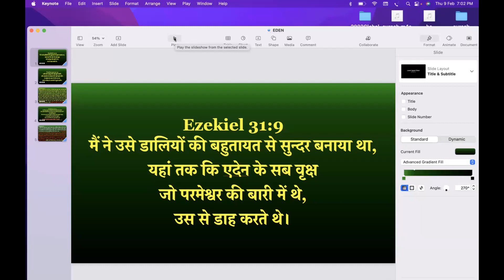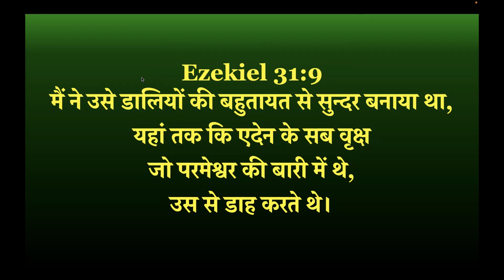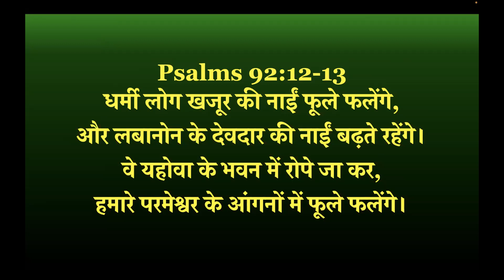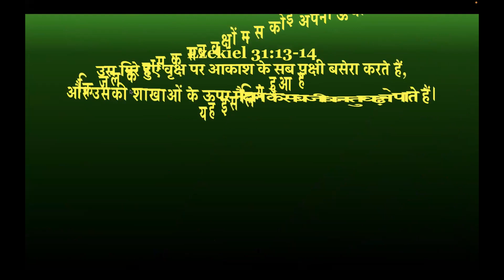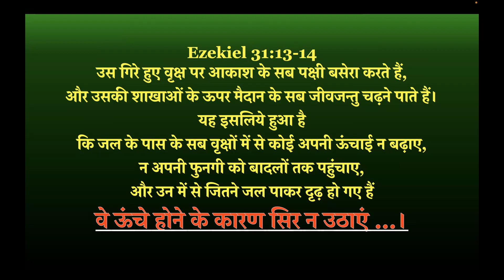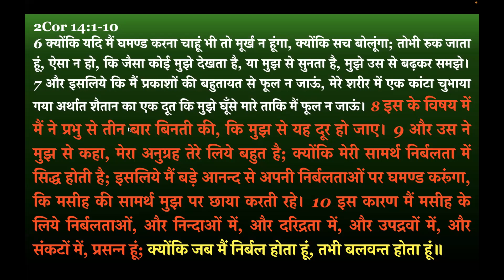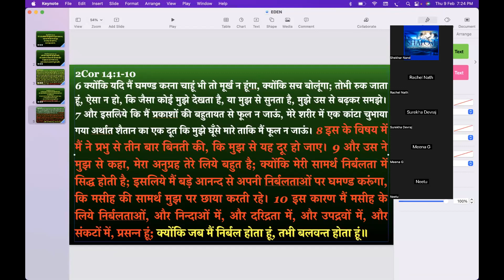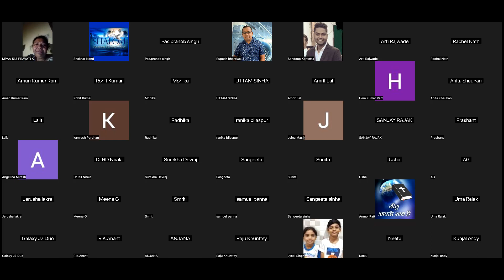Garden of Eden Bible Study(Hindi)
Key Verse:Ezekiel 31:9 I made it beautiful
in the mass of its branches,
and all the trees of Eden envied it,
that were in the garden of God